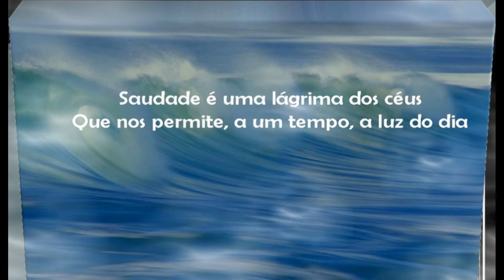MARIA KOPKE - SAUDADE. (BILINGUE).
DEDICATED TO ANCA. USER/ANCABURG,
NOSTALGIA.-
María Inês Marçalo.

La nostalgia es una lágrima de los cielos,
Que nos permite, al mismo tiempo, la luz del día
El temporal de la noche y la calma...
¡La nostalgia es un regalo de Dios¡
Es sentir, en día claro, los densos velos
De la noche y tiritar por ser tan fría...
Es experimentar el sol de una alegría,
Cuando en el alma duelen nuestros distintos YOES...
Es tener las manos suspendidas en el infinito
Y los pies prisioneros del desierto...
Es como quien se atreve a dar un grito
Y lo recoge por entero en su propio eco...
Es como ser expulsado por maldito
¡Y la mano de Dios, para acercarnos, nos llamara!

Versión en español. FJP febrero de 2011.